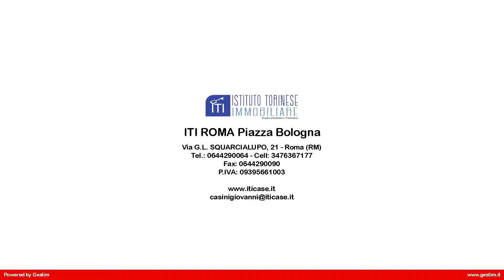APP.TO QUADRILOCALE in Affitto a Roma (RM)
Appartamento in locazione a Roma, zona Centro, Via Merulana, adiacenze Piazza Santa Maria Maggiore, composto da ingresso, quattro ampie camere completamente arredate, bagno con finestra, cucina abitabile con balcone, ripostiglio. L'appartamento è stato appena ristrutturato ed arredato con mobili nuovi.

 L'immobile è  dotato di riscaldamento autonomo, infissi in alluminio con dopppi vetri, porta d'ingresso blindata, antenna centralizzata. L'affaccio è sia esterno che interno in ampio giardino condominiale e risulta essere molto luminoso. La palazzina si presenta in buone condizioni ed è stata ritinteggiata da poco, con vano scale ripulito, dotata di ascensore, non c'è portiere.La locazione è per studenti o lavoratori non residenti.

Questo appartamento in locazione a Roma, situato nella zona Centro, è ubicato in una zona servita da mezzi pubblici e molto ben collegata con bus. metro, vicino alla stazione Termini. Per avere altre informazioni o per fissare un appuntamento per vederlo chiamateci anche al cellulare 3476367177 ( geom. Giovanni Casini)